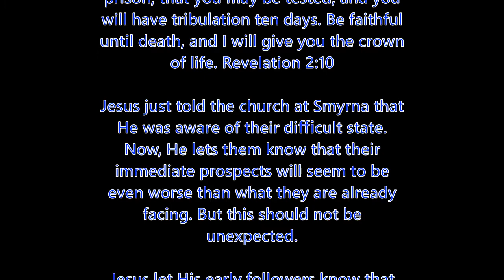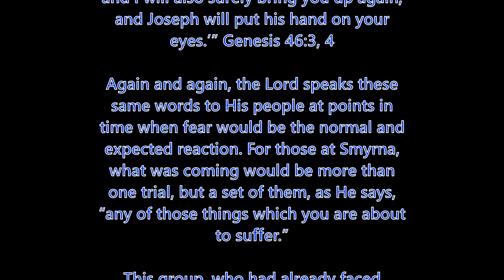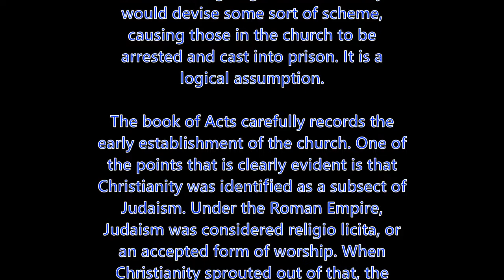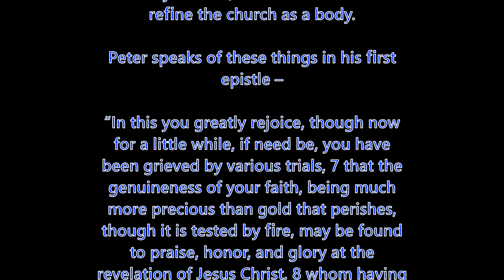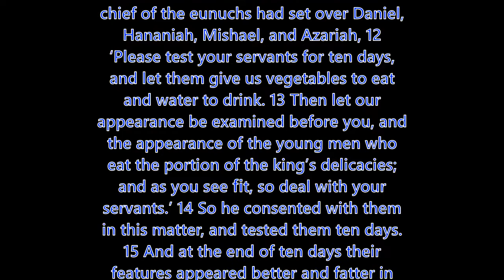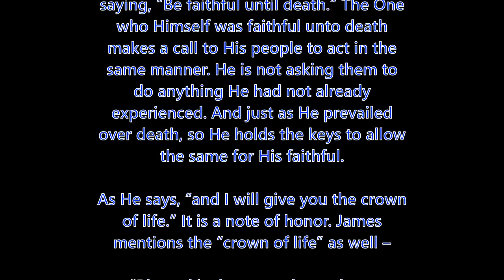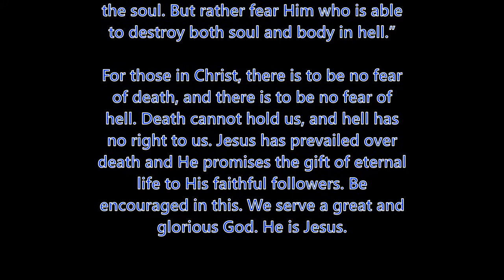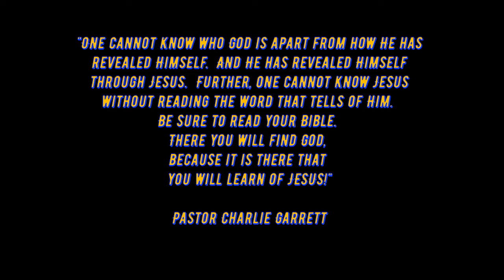Daily Writing - Revelation 2:10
little bell  & all that jazz!